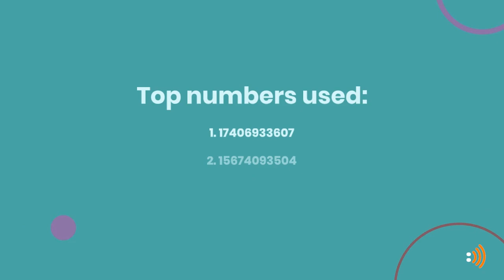Robocall Scam of the Week: Password Reset Scam exploiting the Microsoft Brand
Actual audio of a Password Reset Scam exploiting the Microsoft brand captured by YouMail Inc.

The password reset scam is a fraudulent scam exploiting the Microsoft Brand. The scam is similar to other fraudulent password scams set up to take user's personal information. The scam impersonates a representative from Microsoft informing the user that someone has reset their password. It then prompts the user to press a number to verify if it was them.

Robocall Transcript:
"Hello XXXXX your Microsoft account password is trying to be reset. If this was not you. Please press one if this is you. Please press zero."

Fraud Score: .8

First Detected: Thu Mar 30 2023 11:39:22 GMT-0700 (Pacific Daylight Time)

Most Called Locations:
(TX,US),(MI,US),(NY,US),(WI,US),(MA,US)

Learn more about the other popular telephone scams in your area